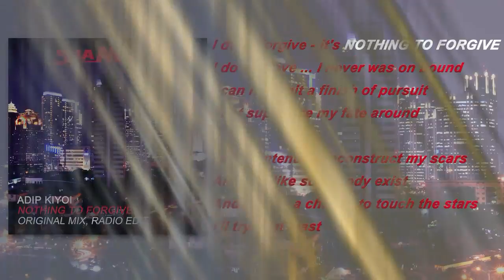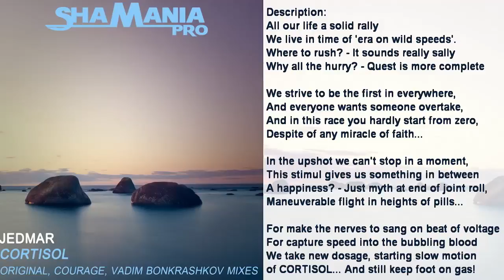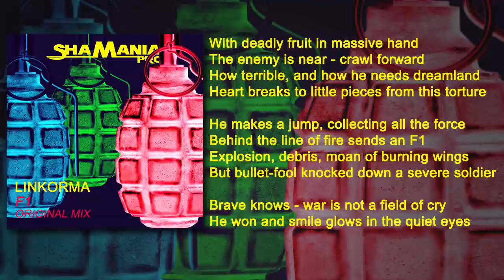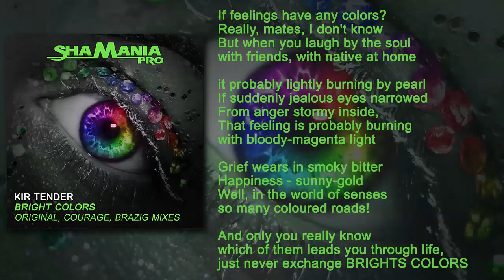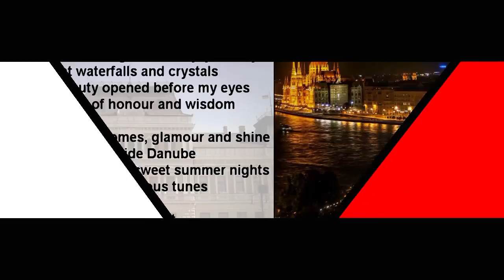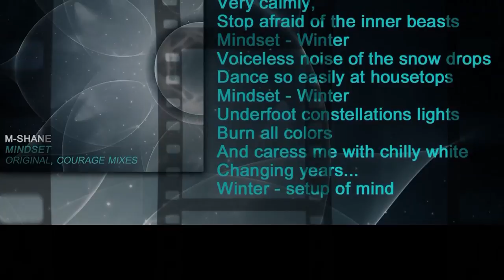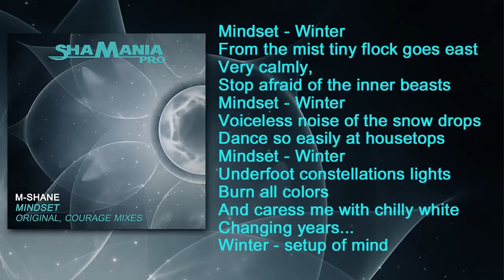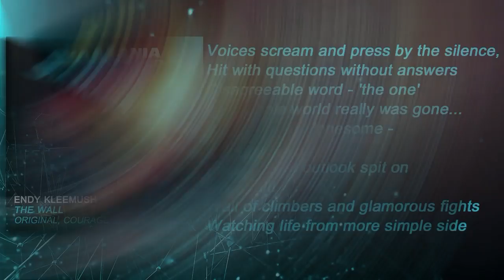VA - Best of Shamania Pro 2K16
❤ Tracklist ❤
01.[00:00] Adip Kiyoi - Nothing To Forgive
02.[04:45] Great Brothers - Evermore (Original Mix)
03.[08:13] Jedmar - Cortisol (Courage Remix)
04.[13:15] LInkorma - F1 (Original Mix )
05.[15:40] Kir Tender - Bright Colors (Original Mix)
06.[20:40] Solar Activity - The Last Call (Original Mix)
07.[26:30] Tony Grand & Etamin - Budapest (Original Mix)
08.[32:00] Wonder Element - Pantera ( Vadim Bonkrashkov Remix)
09.[36:30] Westerman & Oostink - High End (Original Mix)
10.[40:30] M-Shane - Mindset (Original Mix)
11.[45:50] Endy Kleemush- The Wall ( Evenfall Remix)
12.[51:40] Andrey Hertz - New Life (Original Mix)

Official Description :
Snow-cities are sink into ligHts
new yeAr is flying above the ground
songs, firecrackers and people in sleigh
due to happiness smiles cold is flee from it's way

Monkey-year pAssed by - it's not to catch up
New one got the wings of a hen
that's Important what years leave in your heart
doesn't matter what mAsk they wear